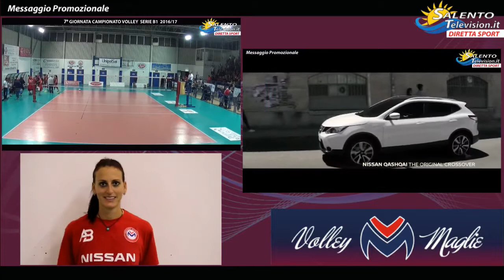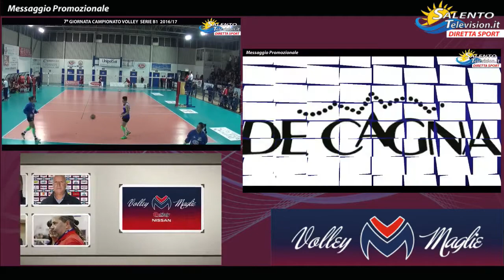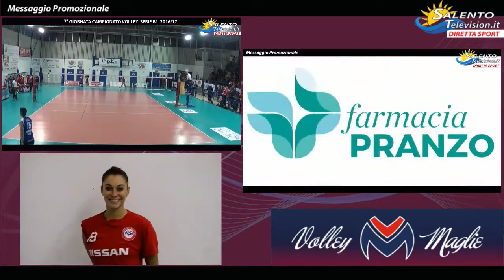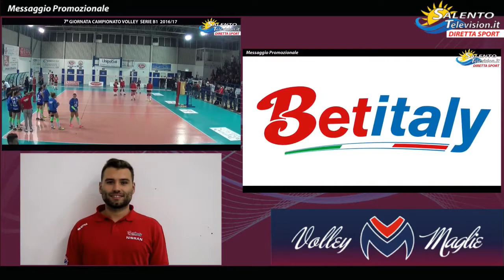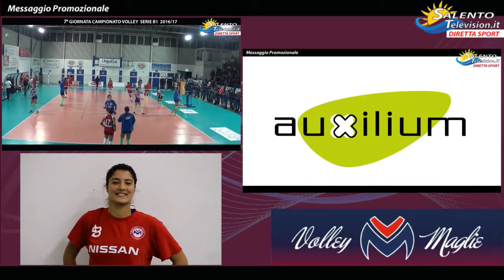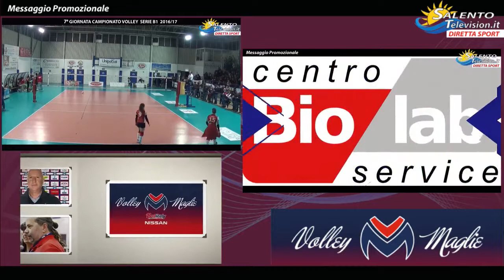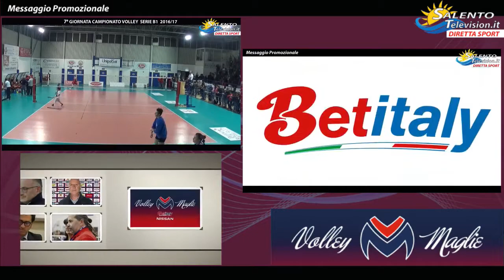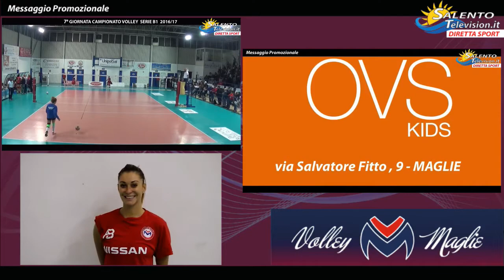Sigel Marsala - Betitaly Maglie 3-1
Progressione dei set:­ 19-25, 25-23, 25-16­, 25-20
Replica integrale della settima giornata del Campionato di Serie B1 Volley femminile.I troppi infortuni e qualche svista arbitrale hanno bloccato la serie positiva delle ragazze magliesi. Peccato ma siamo ancora nelle prime partite e il Maglie ,in attesa degli altri risultati, è sempre in testa alla classifica!
Buona visione